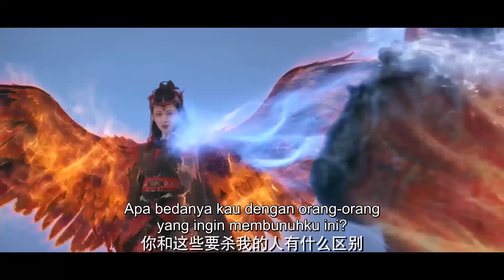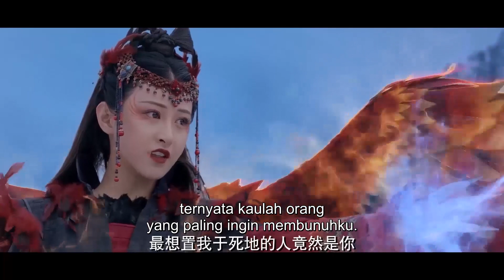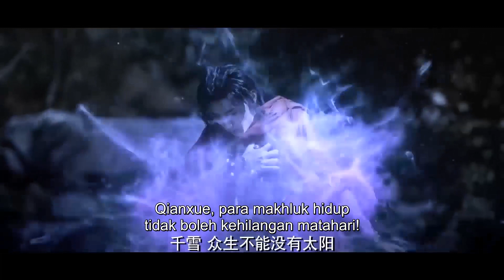CLIP | Sang putri menggunakan kekuatan matahari untuk balas dendam | Phoenix Api【INDO SUB】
▶ Sinopsis The Fire Phoenix
Putri Xue Zun, Qian Xueni, mengambil Chi Lianhuo Yan Zun pada malam pernikahan, dan berubah menjadi burung phoenix putih untuk melawan Yan Zun, membekukan keluarga Chi Lian sejauh ribuan mil. Untuk menyelamatkan orang-orang di dunia, Hua Mu bersumpah untuk mengambil kembali Chi Lian Huo. Tetapi karena sebuah konspirasi, dia jatuh cinta pada Qian Xueni, dan pertempuran es dan api yang hidup dan mati hampir pecah ...

▶ Informasi Produksi
Direktur: Ah Jian
Penulis skenario: Ye Sining
Dibintangi: Yu Xiaotong / Zhu Shengyi / Chi Shuai / Zheng Guolin
Genre: Fantasi / Petualangan / Kostum / Romance
Juga dikenal sebagai: 夸父逐日 / Phoenix Api